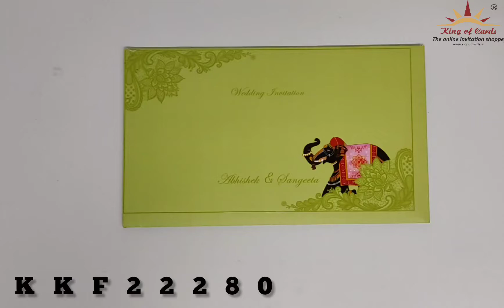Invitation Card - KKF22280